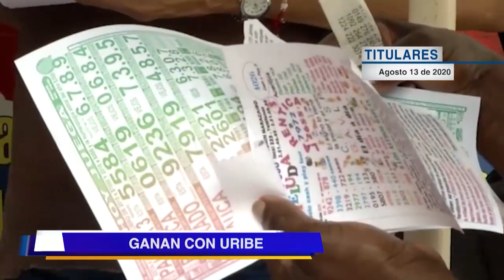Titulares, agosto 13 de 2020